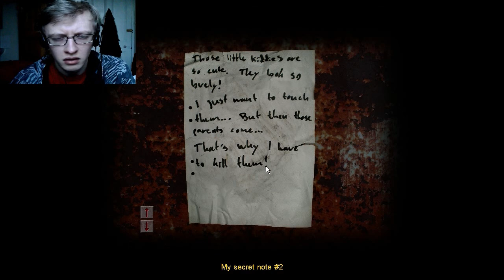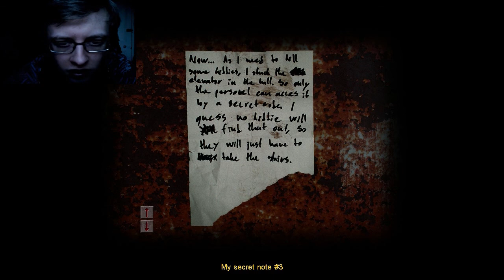Let's Play - Cry of Fear Part 2 - Seb to the rescue!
Seb continues on through Cry of Fear and now it's killing time! This was recorded as the sun was setting and so the facecam footage gets progressively darker throughout which I did not notice until afterwards. Apologies.

Also, check out Tim's Twitch account (Live Streaming all day, er'ry day)